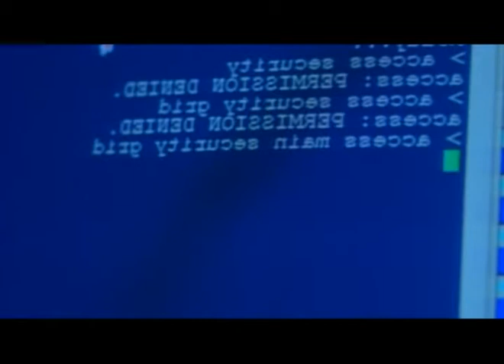Jimmy's Version of Jurrasic Park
This is most likely what Jim Vasky remembers from watching Jurassic Park...the parts he was awake for, anyway...